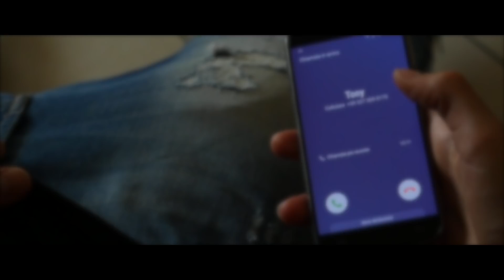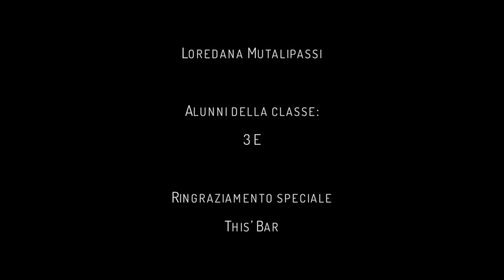San Marzano Sul Sarno - Amici Di Fumo | School Movie 2018